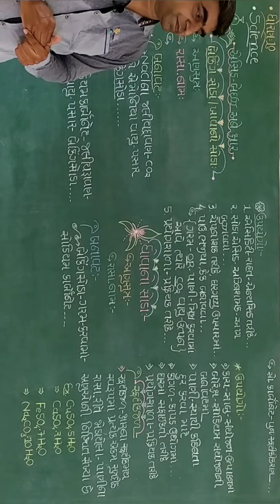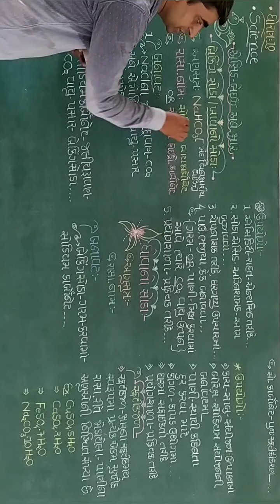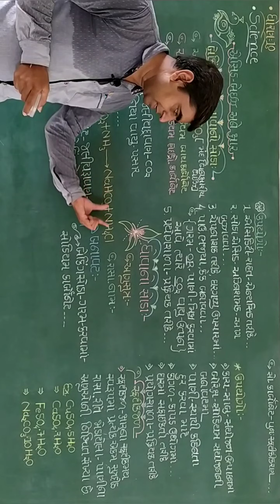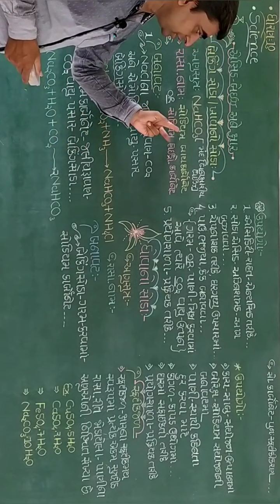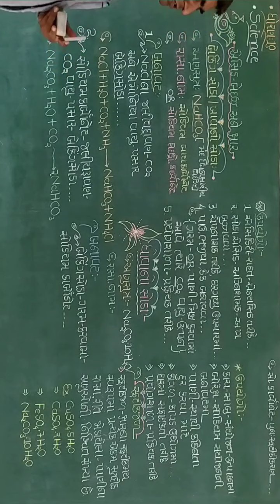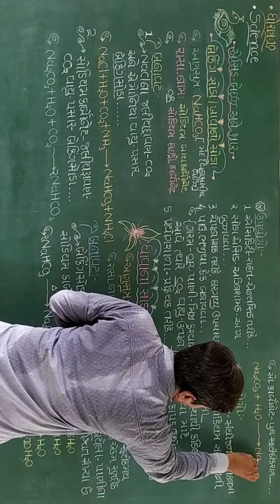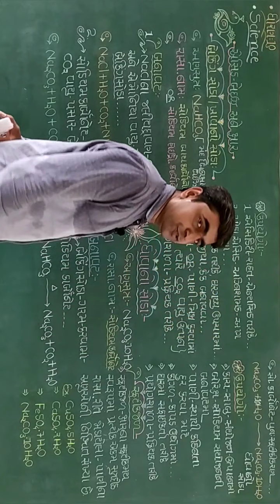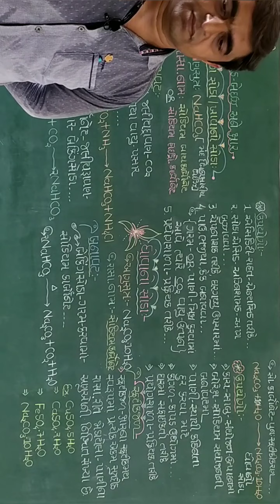|| Standard 10 || Science || Chapter 2 || Lecture 9 ||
|| બેકિંગ સોડા - બનાવટ અને ઉપયોગો. ||
|| ધોવાનો સોડા - બનાવટ અને ઉપયોગો. ||
|| સ્ફટિક જળ. ||